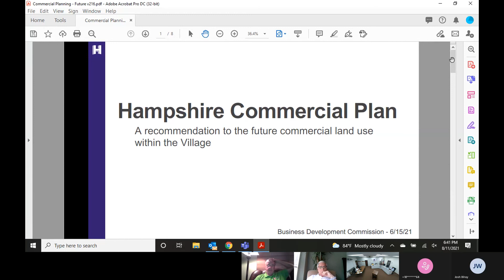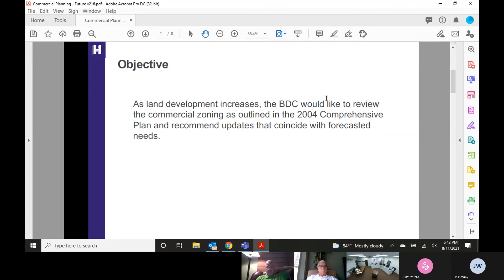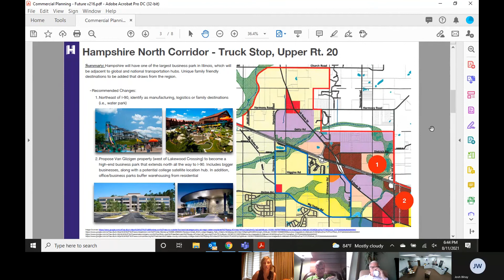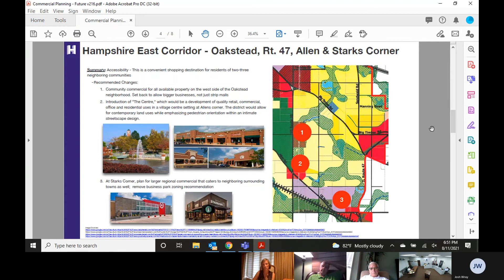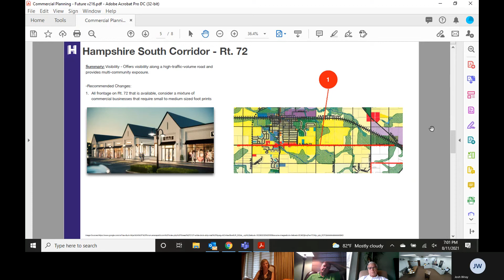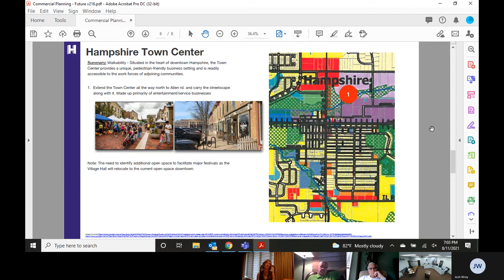Business Development Commission Meeting 8/11/2021